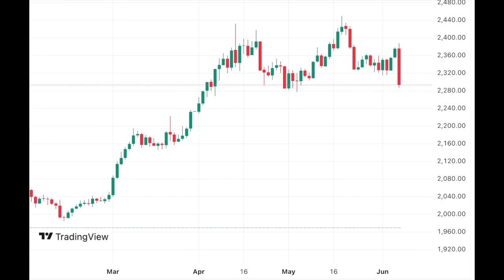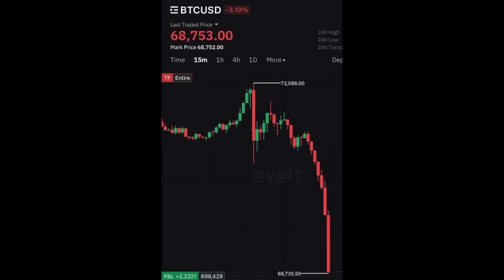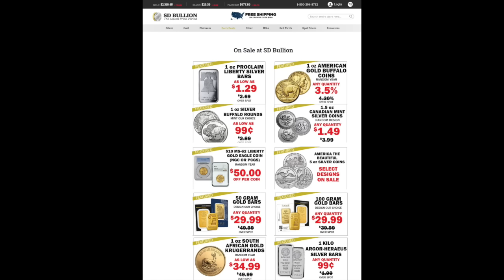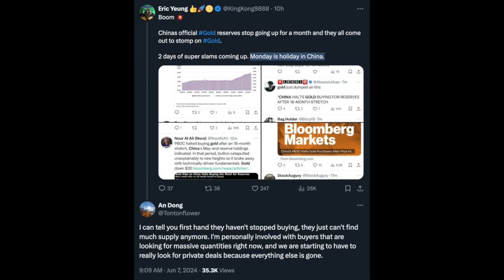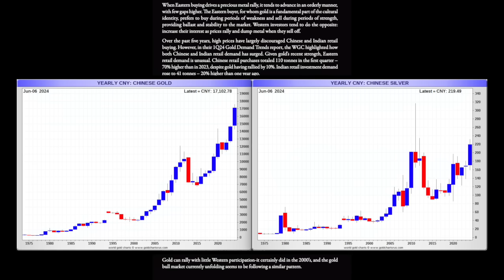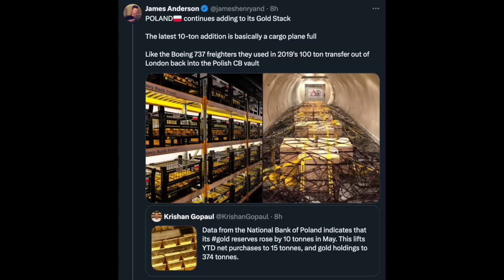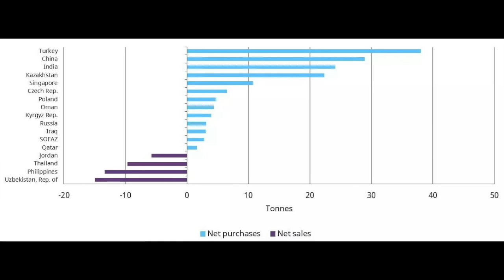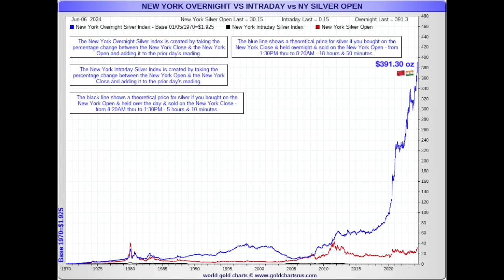SILVER GOLD SLAMMED OVERNIGHT & COMEX OPEN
With today's phony US Gov't BLS Jobs report (called the Non-Farm Payrolls or NPLs) — It was not hard to know that gold silver shorts would use that fake US government report at 8:30 AM Eastern time this morning to come flooding in with mass trading volume sales, looking to break gold silver long's stop losses.

What was hard to guess was that China's PBOC would overnight halt what was 18 months of straight Chinese Gold Reserve buying. Of course, reporting during seemingly lawless City of London hours to help kick off waterfall price declines of nearly -$100 an ounce price decline in today's spot global gold market trading.

We'll soon make educated guesses about where we might go in the short and medium term.

The spot silver and gold markets were slammed to close this week.

The spot gold price closed just under $2300 oz bid while the spot silver price finished just above $29 oz bid.

The spot gold-silver ratio climbed to close at 78.

We alerted our bullion-buying customers today to the spot price sell-off. Luckily, inventories are pretty flush for the moment, and thus, price premiums over spot for many proper silver and gold bullion products are thin for customers to prudently acquire over this weekend:

For those buying the bullion market, take advantage of the spot price weakness this weekend and potentially into next week.

That will be all for our weekly SD Bullion Market Update.

And as always to you out there, take great care of yourselves and those you love.

Time to Shine by tubebackr & Popsicles / tubebackr  / popsiclesmusic
Liberation Forces by Ghostrifter Avalon / ghostrifteravalon
Creative Commons — Attribution-NoDerivs 3.0 Unported
As Autumn Leaves Fall Around by Babasmas / babasmasmoosic